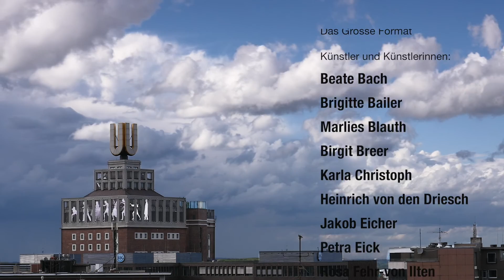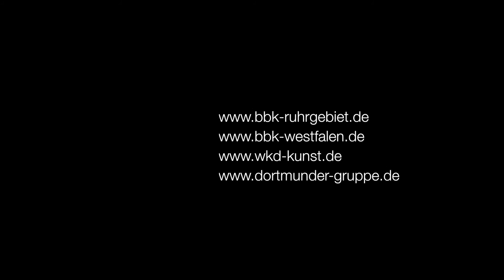„Zwischenräume“ im Dortmunder U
ZWISCHENRÄUME
Eine Ausstellung im Dortmunder U
Oktober-November 2016

Die Gute Idee
Die Besondere Qualität
Das Grosse Format

Beteiligte Kunstvereinigungen:

BBK Ruhrgebiet
BBK Westfalen
WKD Kunst
Dortmunder Gruppe

Künstler und Künstlerinnen:

Beate Bach
Brigitte Bailer
Marlies Blauth
Birgit Breer
Karla Christoph
Heinrich von den Driesch
Jakob Eicher
Petra Eick
Rosa Fehr-von Ilten
Uta Hoffmann
Karin Jessen
Adelka John
Ulla Kallert
Claudia Karweick
Helmut Kottkamp
Krüger Prothmann
Erwin Löhr
Renate Meinardus
Heide Möller
Klaus Nixdorf
Michael Odenwaeller
Karl-Ulrich Peisker
Roswitha Petry-Hammann
Monika Pfeiffer
Alexander Pohl
Rika Puetthoff-Glinka
Claudia Quick
Günter Rückert
Dagmar Rust
Andreas Rzadkowsky
SARIDI.
Christiane Schlieker-Erdmann
Gabriele Schmitz-Reum
Jürgen Schubbe
Mathias Schubert
Udo Unkel
Erika Wobser

- Revolution Void 05
  The Modern Divide
- Podington Bear
  Bated Breath
- Diogenes In Hell
  an Infinite waltz